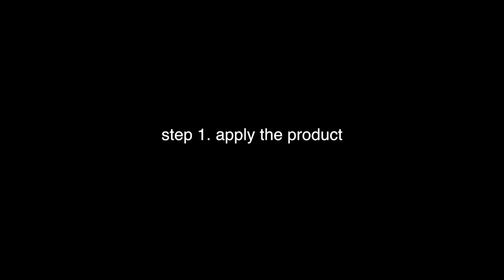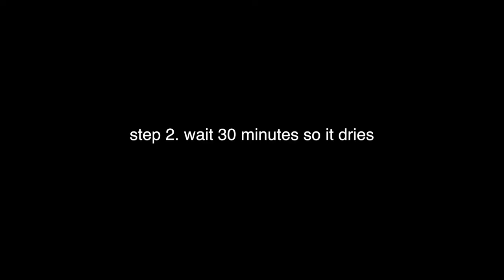how to use a charcoal mask...hint we don't know either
although the mask did not work so good, I would try it again tbh